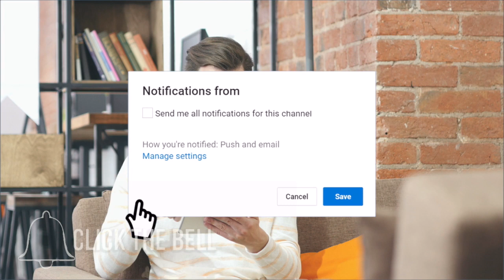Waspadalah! Jenis Hewan yang Dapat Mendeteksi Akan Terjadinya Bencana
Salah satu peribahasa terkenal di Indonesia adalah “Sedia payung sebelum hujan”. Pribahasa ini mengajarkan kita untuk berjaga-jaga sebelum datangnya bencana atau marabahaya. Namun, tahukah kamu jika peribahasa yang sarat akan makna ini ternyata digunakan oleh hewan lain juga loh. Mereka akan menggunakan cara ini agar bisa selamat dari ancaman cuaca buruk dan bencana alam. Kira-kira hewan apa sajakah itu? dan bagaimanakah cara mereka mendeteksi bencana alam?. Yuk, kita simak sejumlah hewan berikut ini yang punya kemampuan mendeteksi bencana, versi Channel Hewan Populer.